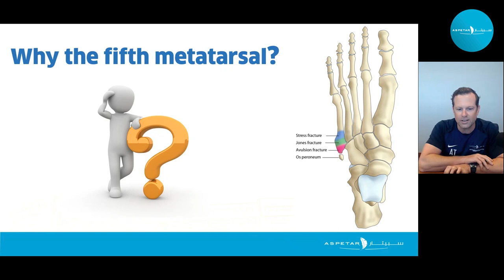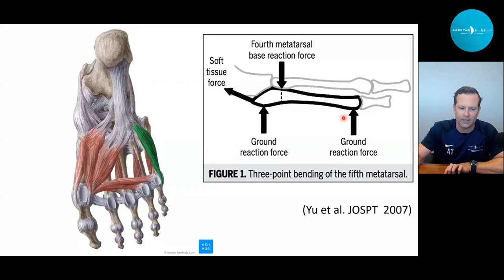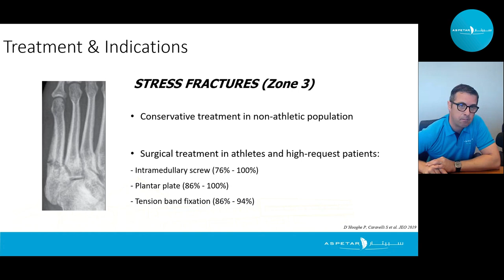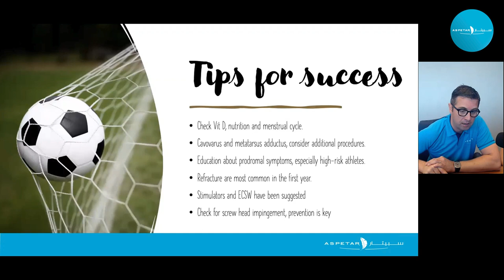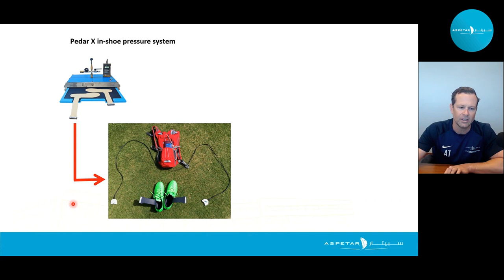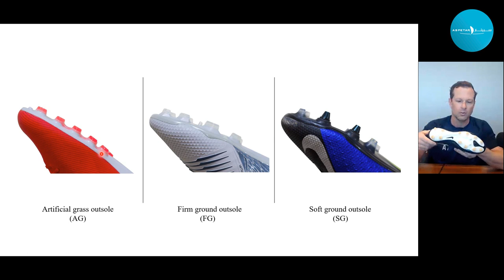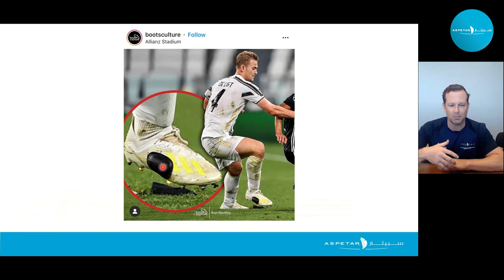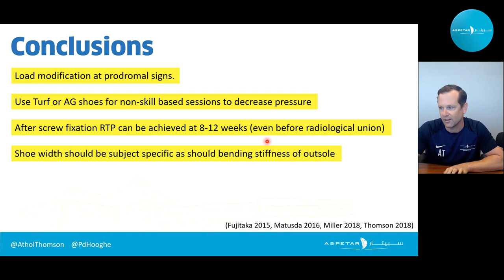Fifth metatarsal fractures in football–surgical management to on-field rehabilitation- Athol Thomson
Fifth metatarsal fractures in football – surgical management to on-field rehabilitation tips
by: Dr Athol Thomson, Scientific Researcher - Aspetar

Session-Specific Learning Objectives:
On completion of this activity, participants will be able to:
1- Classify different fractures at the fifth metatarsal.
2- Formulate rehabilitation plans with realistic return to play timeframes.
3- Develop rationale for football boot modifications.